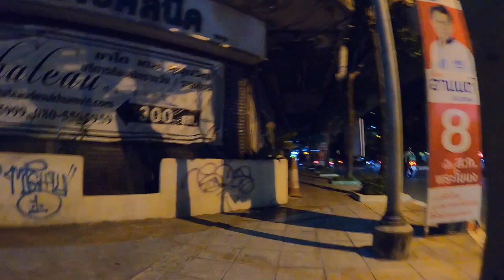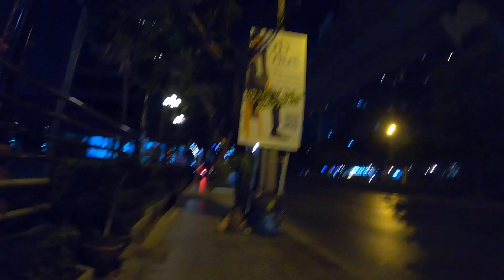Bangkok Streets At Night 😱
Walking down the streets of Bangkok at night